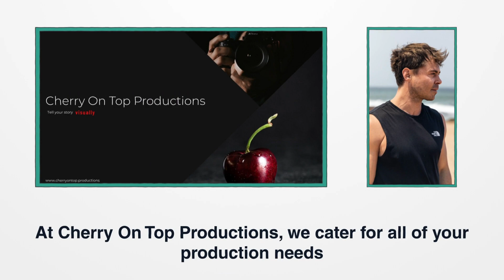Cherry On Top Productions- What we do